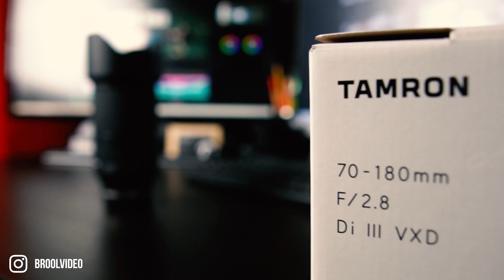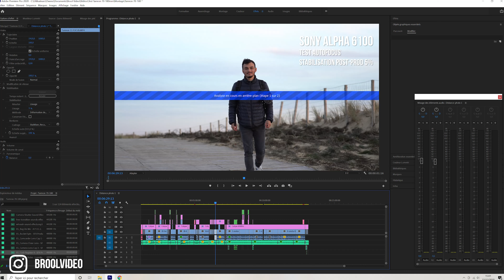Tamron 70-180mm F2.8 TEST COMPLET (APS-C et PLEIN FORMAT) : l'objectif télézoom idéal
Tamron 70-180mm F2.8 - Test complet APS-C et plein format (extrait vidéos et photos)

0:00 B-Roll Intro
1:16 Test grandeur nature
7:16 Debrief et analyse
10:48 Pour qui est fait cet objectif ?

Brool Video se lance dans les revues de matériels pour vidéastes et photographes. En collaboration avec Jibs Prod, voici en avant-première le test grandeur nature du Tamron 70-180mm F2.8 monture Sony (FE). Nous avons testé cet objectif télézoom sur un boîtier APS-C non-stabilisé (Sony Alpha 6100) et sur un boîtier plein format stabilisé (Sony A7III). Retrouvez la vidéo intégral de notre test complet juste ici, avec un debrief en fin de vidéo pour répondre à la question suivante : pour qui cet objectif est-il destiné ?

PS : N'hésitez pas à nous faire savoir quel matériel photo vous aimeriez que l'on teste prochainement.

Tamron 70-180mm F2.8 test FE (Caractéristique)

Monture FE pour Sony
Type : télézoom
Idéal pour sport, animalier, macro, portrait
Distance focale sur APS-C avec conversion : 105-270mm
Ouverture maximale : F2.8
Tropicalisé
Non stabilisé
Poids : 810g
Dimensions : 81x149
Revêtement plastique

👍 Likez, partagez, commentez, et parlez-en autour de vous !

🎥 RÉALISATION : Brool Video et Jibs Prod (Montage : Brool Video)

📞 Un projet vidéo en tête ? Mon contact

📲 SOCIAL 📲

📸 MATÉRIEL UTILISÉ 📸

Sony Alpha 6100 (4K)

Sony 10-18mm F4 Ultra grand-angle

Tamron 70-180mm F2.8 FE